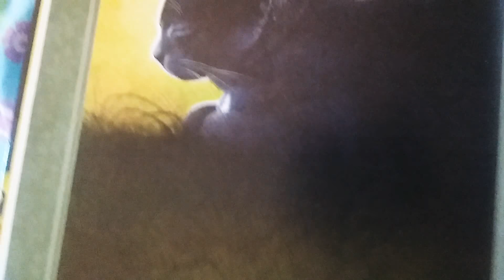Meet Felix the Black Cat